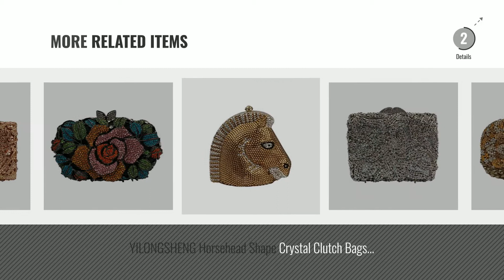Top 10 Yilongsheng Cluches [2018]: YILONGSHENG Crystal Clutches For Ladies EB0733 Blue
For More great products by YILONGSHENG, Click this link. चंगुल

YILONGSHENG Crystal Clutches For Ladies EB0733 Blue Crystal Clutches For Ladies EB0733 Blue

Yilongsheng Ladies Luxury Peacock Clutch Bags Party Handbags with Dazzling Crystal Diamonds Ladies Luxury Peacock Clutch Bags Party Handbags with Dazzling...

YILONGSHENG Crystal Clutches For Ladies EB0759-2 Black&Blue Crystal Clutches For Ladies EB0759 2 Black&Blue

YILONGSHENG Flower Clutch Bags With Crystal For Ladies EB0257 Pink Flower Clutch Bags With Crystal For Ladies EB0257 Pink

Yilongsheng Womens Square Evening Party Clutches with Dazzling Dotted Crystal Diamonds (Green) Womens Square Evening Party Clutches with Dazzling Dotted Crystal...

YILONGSHENG Women Crystal Clutches For Wedding EB1465 Multicolor Crystal Clutches For Wedding EB1465 Multicolor

YILONGSHENG Flower Ladies Crystal Wedding Bags EB1125 Silver Flower Ladies Crystal Wedding Bags EB1125 Silver

YILONGSHENG Horsehead Shape Crystal Clutch Bags EB0608 Gold Horsehead Shape Crystal Clutch Bags EB0608 Gold

YILONGSHENG Women Rhinestones Clutch Bags EB0241 Multicolor Rhinestones Clutch Bags EB0241 Multicolor

YILONGSHENG Clutch Bags With Crystal For Women EB0109 Champagne Clutch Bags With Crystal For Women EB0109 Champagne

Try also